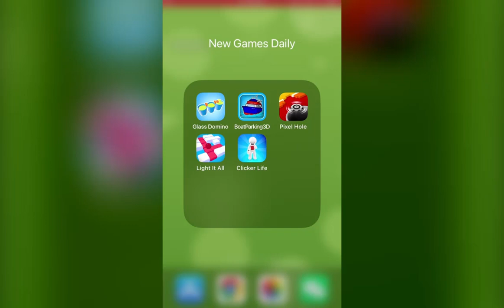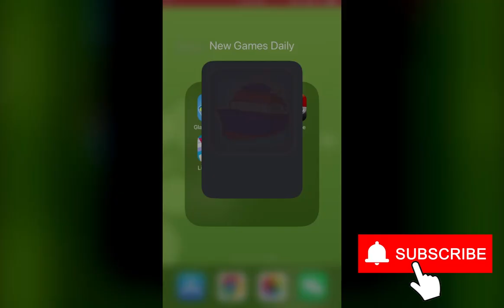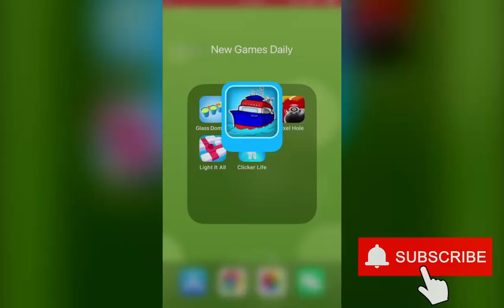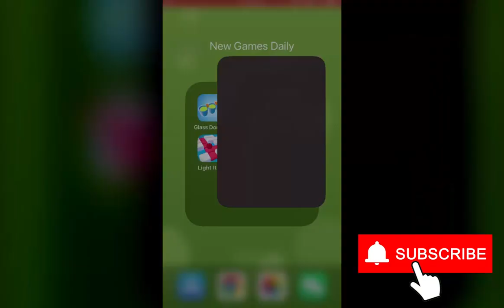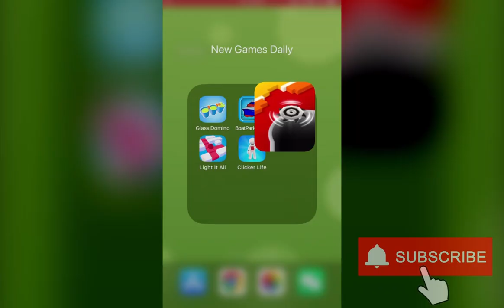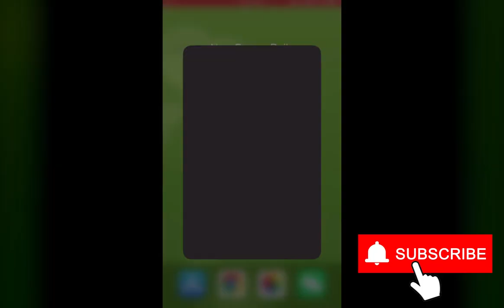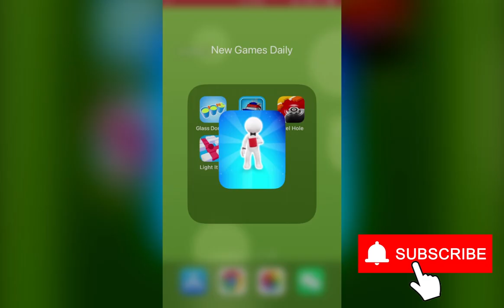Glass Domino, Boat Parking 3D, Pixel Hole, Light It All, Clicker Life | New Games Daily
Chapters:
0:00 Glass Domino
2:00 Boat Parking 3D
4:00 Pixel Hole
6:00 Light It All
8:00 Clicker Life